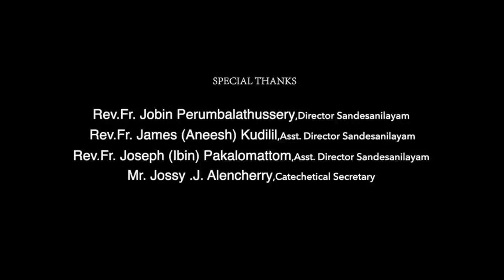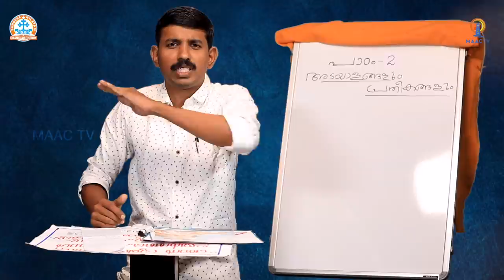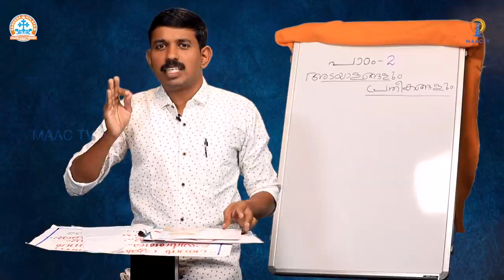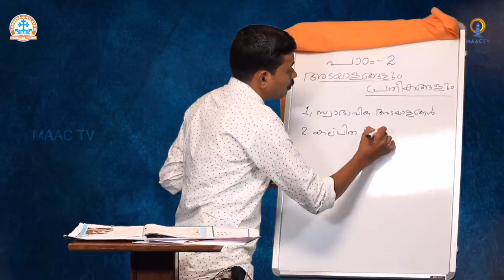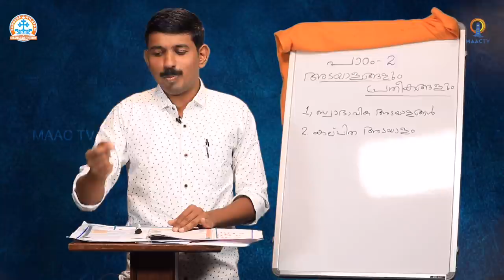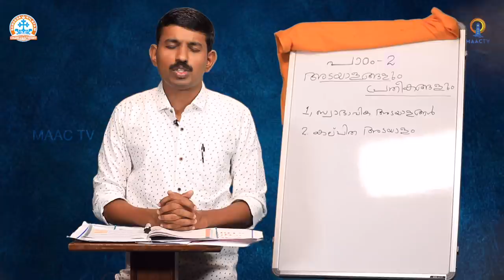CLASS 9 - CH 2 PART 1 || SANDESANILAYAM ONLINE CATECHETICAL || MAAC TV